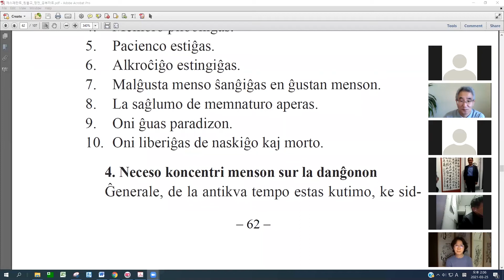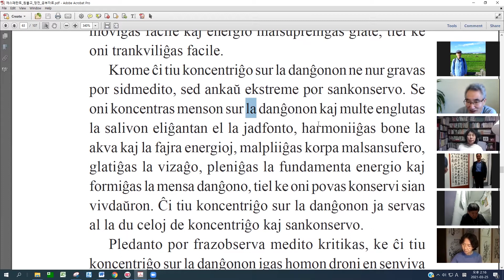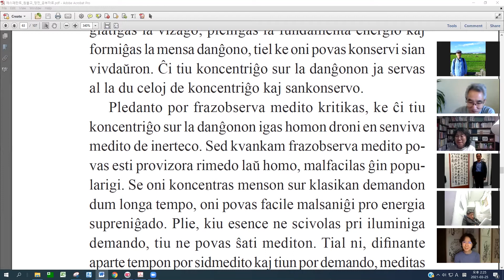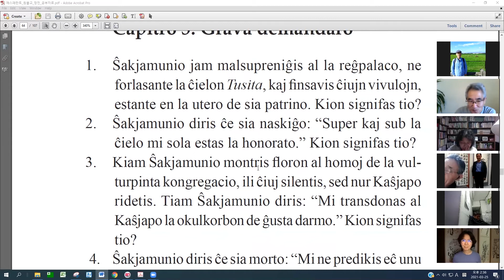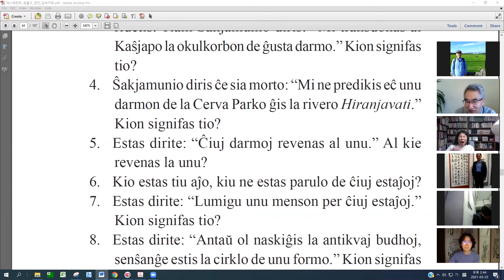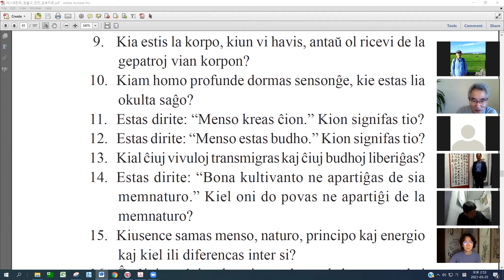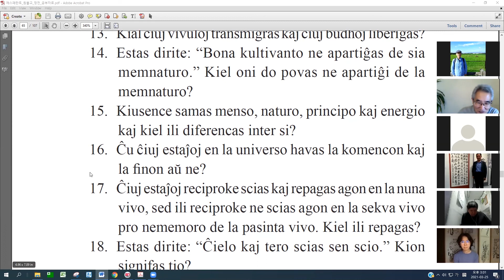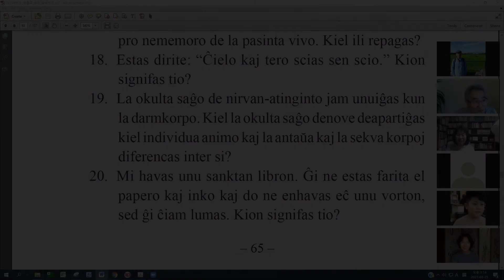12 | La Fundamenta Instruo de Ŭonbulismo | 에스페란토 원불교 정전 공부 (zoom)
43명이 함께 Zoom과 Youtube로 "원불교 정전" 에스란토 번역본을 가지고 공부를 하고 있습니다.
Kvardeko da esperantistoj virtuale kune studas per "La Fundamenta Instruo de Ŭonbulismo", sub la gvido de la tradukinto CHOE Taesok.
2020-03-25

00:00 Neceso sur la danĝonon | 단전주의 필요
26:06 Grava demandaro | 의두요목